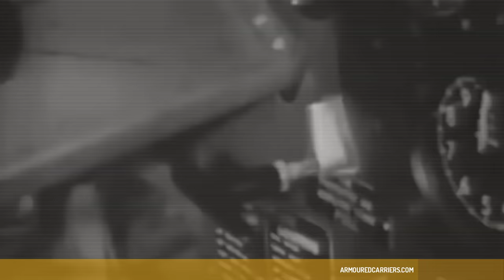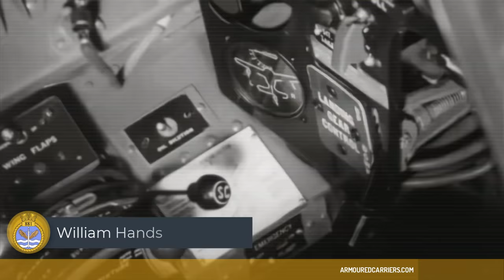F6F Hellcat: Flying the "Brute"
The Grumman F6F Hellcat was a natural progression from the earlier F4F Wildcat. It was bigger. Heavier. Carried more guns and bombs. It had greater range and pilot protection. And its landing gear was ideal for harsh aircraft carrier operations. As such it was a workhorse of a fighter. Solid, not nimble. Reliable, not a racehorse. And it won lasting respect among those who flew it. The Royal Navy's Fleet Air Arm took delivery of several squadrons worth late in the war. One operated in the Pacific aboard HMS Indomitable (mostly because of her unique split hangar heights). The remainder largely operated in the Indian Ocean, aboard Escort Carriers operating in the assault role against Japanese forces in Burma and Southeast Asia.